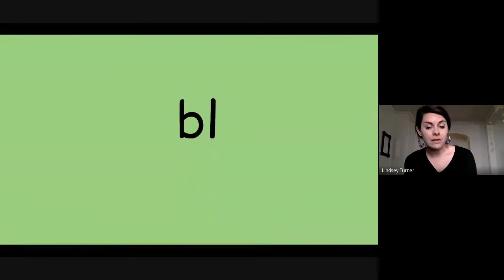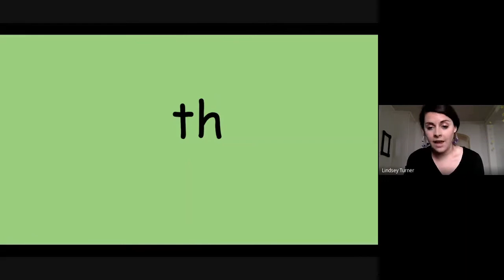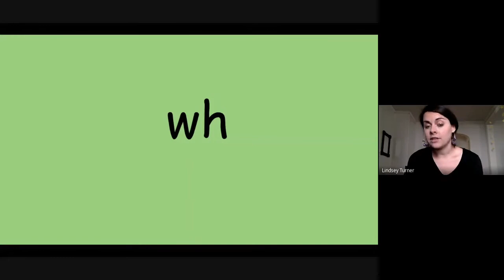RPS Kand1stELA Heggerty week7 day3